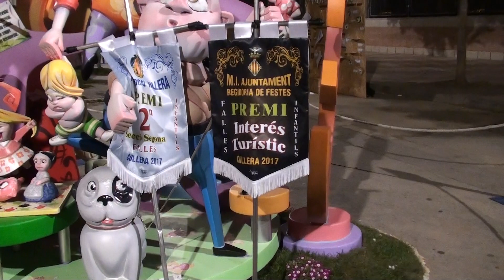FALLAS DE CULLERA 7